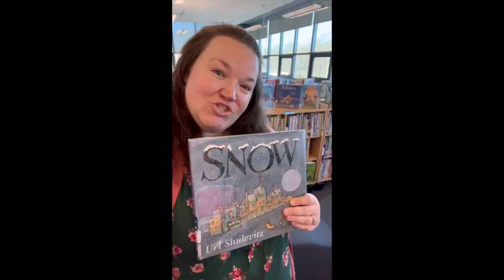WV Jingle 2023